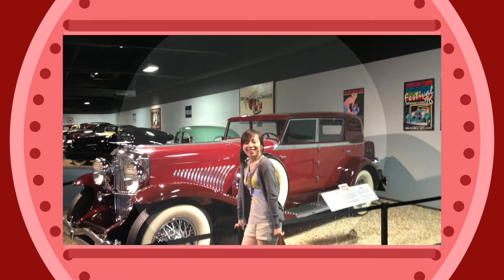Happy Valentine’s Day Bxa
Artist: Martina McBride & Jim Brickman

Cám ơn các bạn đã xem Videos 😘😘😘😘